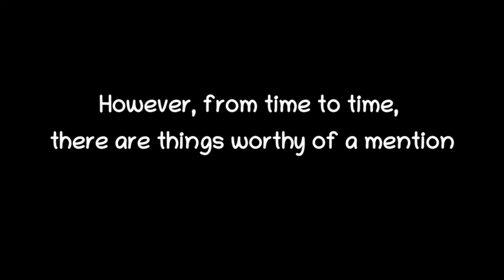Kit test on the weir – La prueba de equipo en la presa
With some dry bags having been purchased in the latter part of last year, and with a potential road trip on the cards later this year, it was time to make sure that the new purchases passed muster. So a ride down to the weir to throw them in the river!
The link to the dry sacks can be found below.

Con la compra de unas bolsas petates estancas en la última parte del año pasado, y con un posible viaje por éste año, era el momento de asegurarse de que las nuevas compras pasaran el examen. Así que un paseo hasta la presa ¡para arrojarlos al río!
El enlace para las bolsas se puede encontrar a continuación.